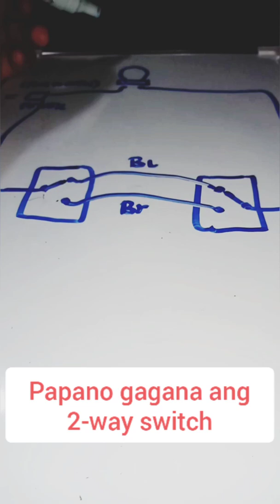ELECTRICAL | 2 WAY SWITCH EXPLAINED IN TAGALOG ( WIRING SA HAGDANAN? MADALI LANG YAN )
Pang-unang subok lang mag-explain sa video, pagpasensyahan nyo na po. Ito ay tungkol sa 2-way switch.

Ang two way switch, as per video, ay walang ON-OFF Label Kasi papalit palit sya ng position o mode depende sa kung pang-ilang press. Usually ginagamit sa mga hagdanan. Convenient to para sa mga lugar na may dalawang labasan (entrance / exit ). Binary lang ang concept sa 2-way switching. ON-OFF mode lang at di magmamatter saang switch ang gamitin. Kung ang unang pindot ay ON, ang pangalawang pindot ay OFF naman or vice versa. ☺️

Please also check the other video on this channel for actual wiring - Title: ELECTRICAL | 2 WAY SWITCHING (BASIC WIRING TUTORIAL).